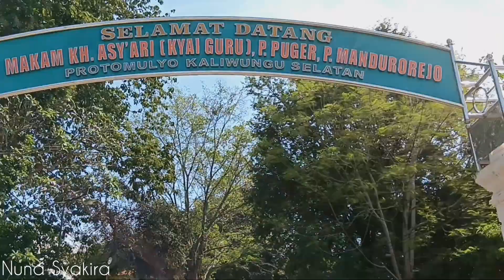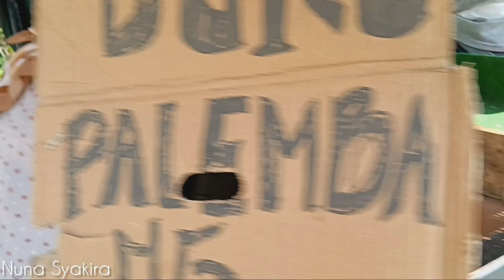naik sepur mini || naik odong odong || perayaan awalussanah dan wisuda TPQ nurul hikmah